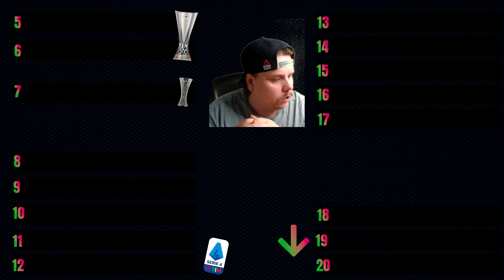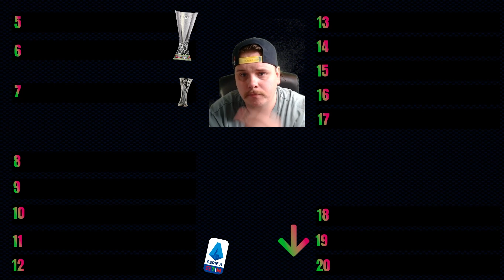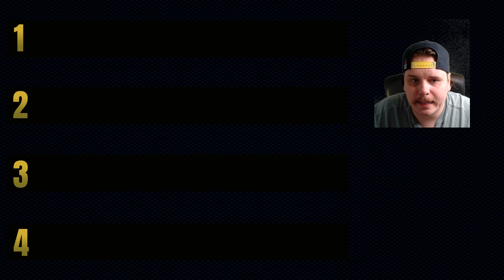SERIE A ennustus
Laita seuraukseen niin et missaa mitään!